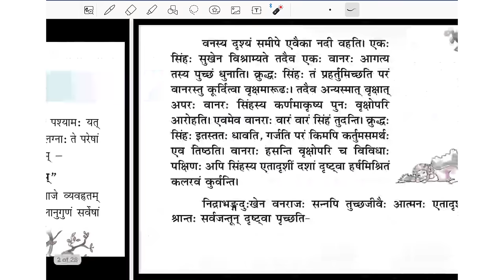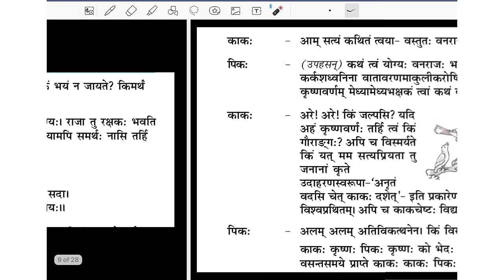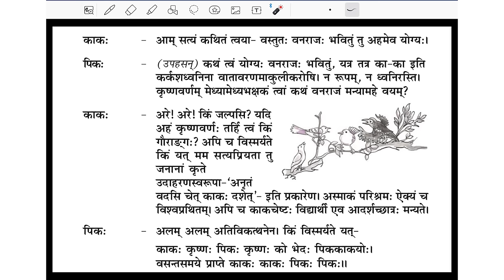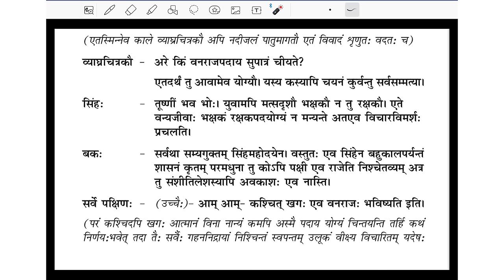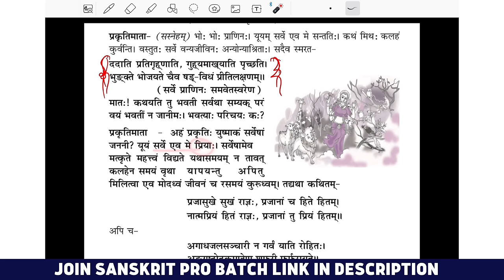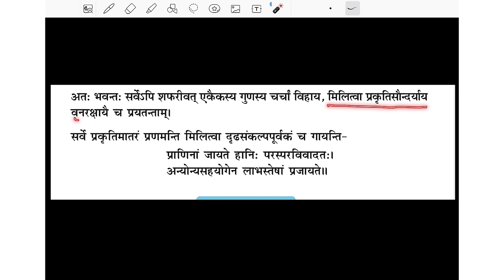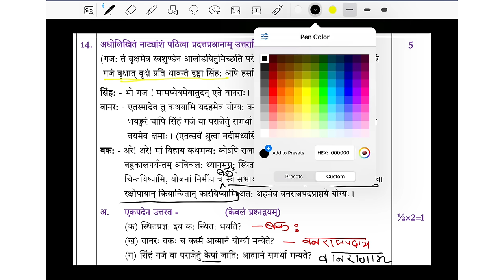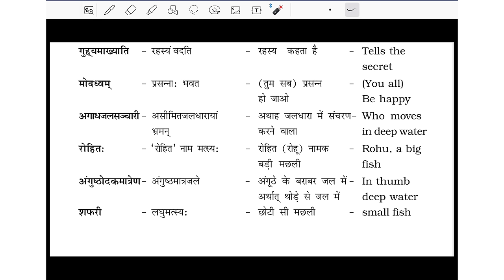Sanskrit Chapter 7 सौहार्दं प्रकृतेः शोभा Sohardam Prakriti Sobha Class 10 Sanskrit Chapter 7 Ncert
prashna nirman Sanskrit
प्रश्न निर्माण संस्कृत, class 10
class 10 prashn nirman cbse board state board
prashn nirman Sanskrit
question answer in Sanskrit

Sanskrit Board 2023
class 10 Sanskrit Board 2023
संस्कृत Class 10
Sanskrit
sanskrit Ayush sir
sanskrit Master Sahab
master Sahab Channel
Ayush Sir edu Mantra
How to get 98 In Sanskrit Board 2023
98 Marks in sanskrit class  10
how to got 90 plus in sanskrit Board 2023
sanskrit Board 2023 exam
sanskrit class 10
board 2023 class 10 plan

class 10 Sanskrit Board2023sanskrit grammar class 10 bihar board 2023 exam class 10 sanskrit

समास Class 10 Sanskrit board 2023
समास Important questions by Ayush Sir
समास One shot class 10 Sanskrit
समास Kaise banaye class 10
समास Sanskrit class 10 Full Video
समास full marks tricks
समास Class 10 Sanskrit Board 2023 Lecture
समास Best Lecture Class 10 Sanskrit
समाससमास / Samas class 10 term 2 board 2023
समास board 2023 sanskrit class 10
समास